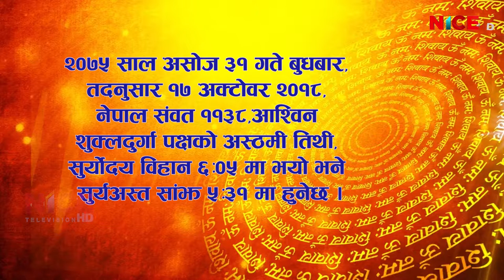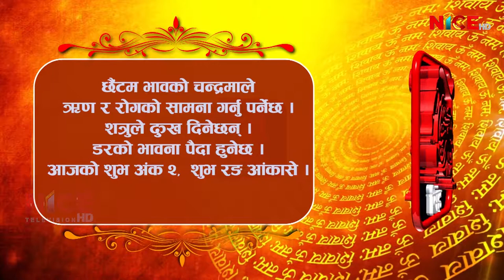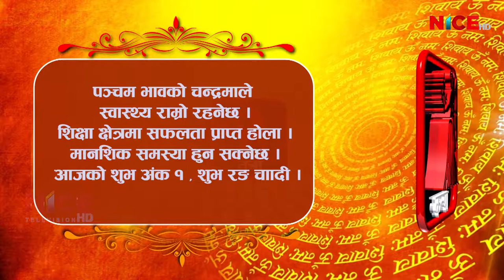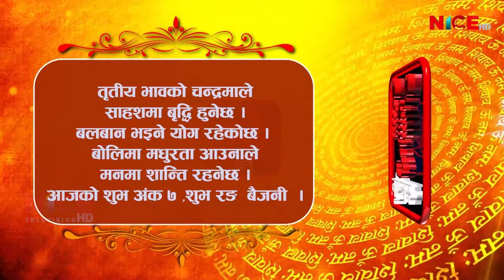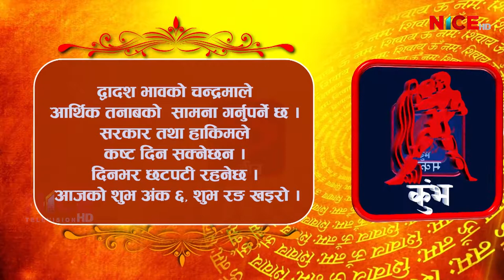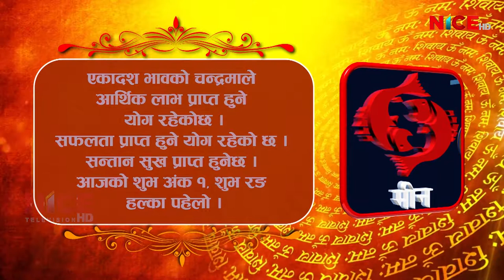Shubham Bhavishya || Daily Horoscope || २०७५ आश्विन ३१ || NICE TV HD